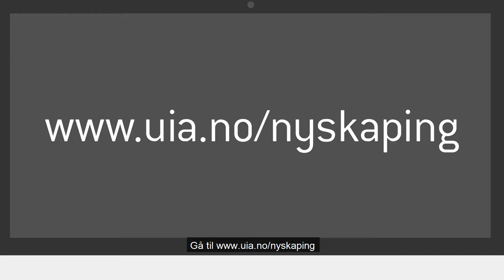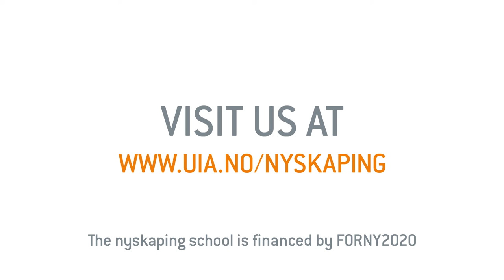UiA Nyskaping - Ownership